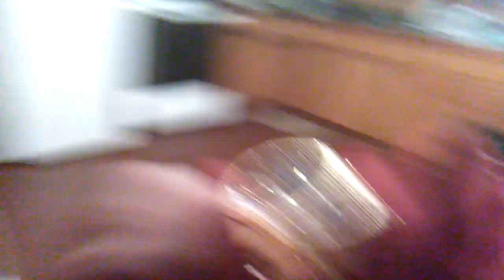Birthday party 2